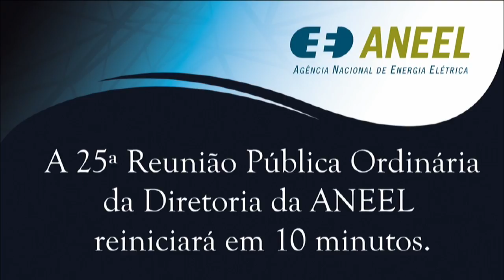Item 6 - 25ª Reunião Pública Ordinária ANEEL 17/07/2018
Item 6. Processo: 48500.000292/2017-22 Assunto: Requerimento Administrativo interposto pela São Pedro Transmissora de Energia – SPT, com vistas à emissão dos Termos de Liberação para início da operação em teste e comercial das instalações do Lote C2 do Contrato de Concessão nº 15/2013. Relator: Tiago de Barros Correia.